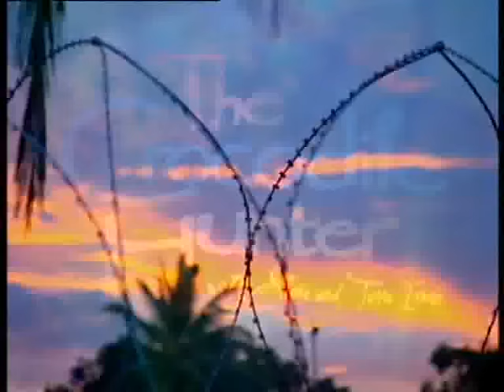Crocodile's Of The Revolution (Part 1)